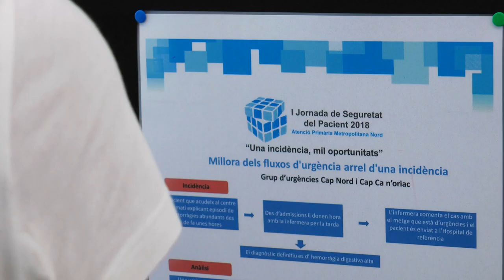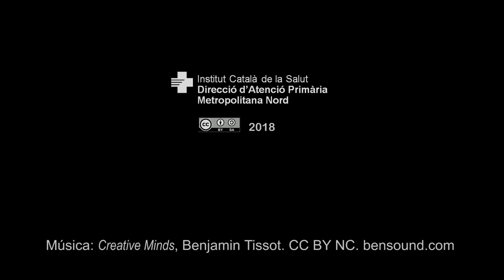Jornada de Seguretat del Pacient 2018 Atenció Primària Metropolitana Nord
Primera Jornada de Seguretat del Pacient de l'Atenció Primària zona Metropolitana Nord celebrada a Llinars del Vallès el 5 d'octubre del 2018.